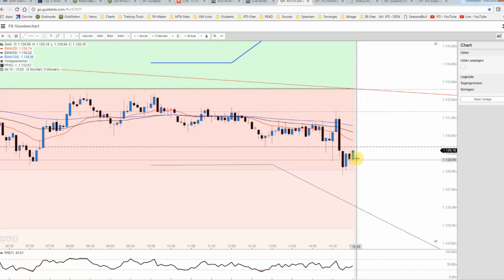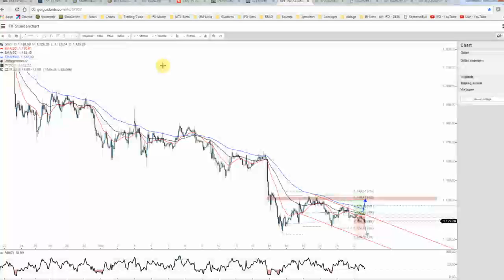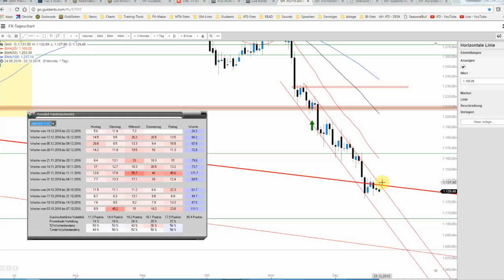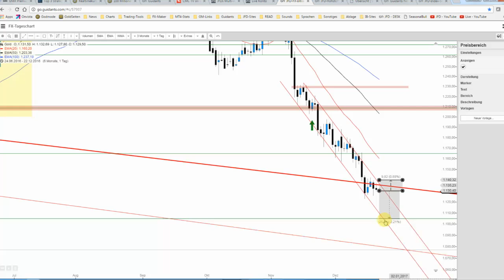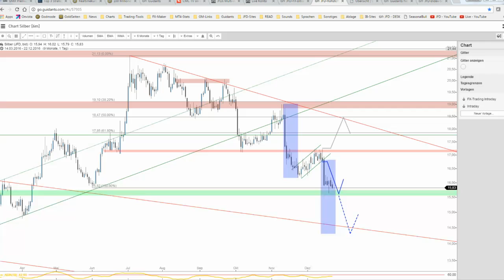22. Dez.: Gold und Silber drehen wieder ab – Bären bleiben im Vorteil!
Die beiden Edelmetalle schafften es im weiteren Handelsverlauf nicht den PP bzw. ihre kurzfristigen Abwärtstrendlinien zu überwinden und so ging es inbesondere zu den News um 14:30 Uhr auf neue Tagestief herab. Die Lage bleibt folglich unverändert bärisch!